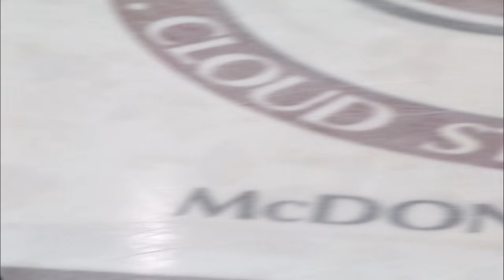St. Cloud State Husky Hockey Weekend Preview | Week 1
Taylor Budge and Mick Hatten from the St. Cloud Times preview the Huskie's regular season opener against Alaska-Fairbanks and Alaska-Anchorage in the Kendall Classic Tournament.